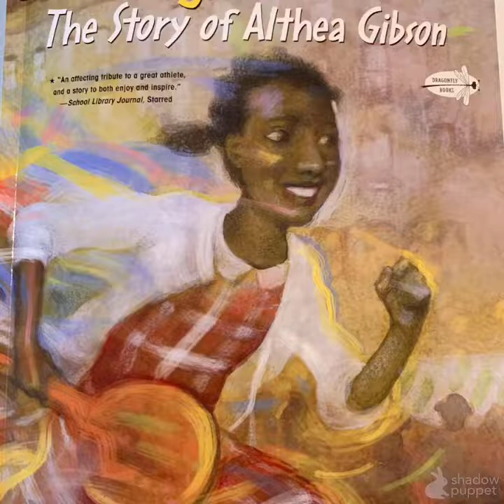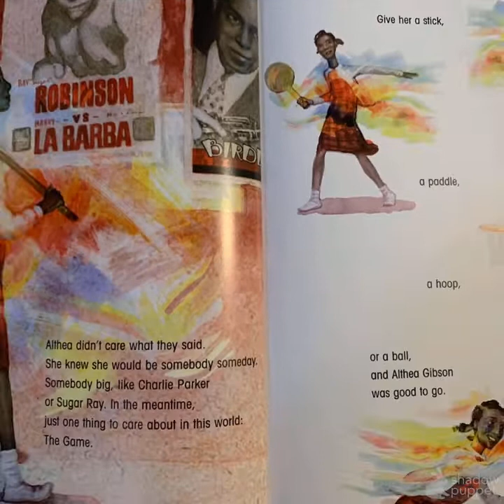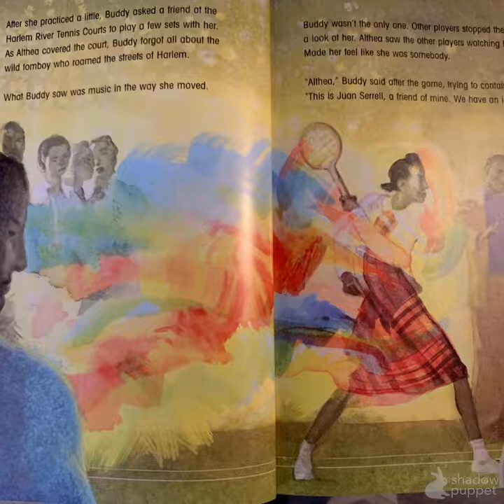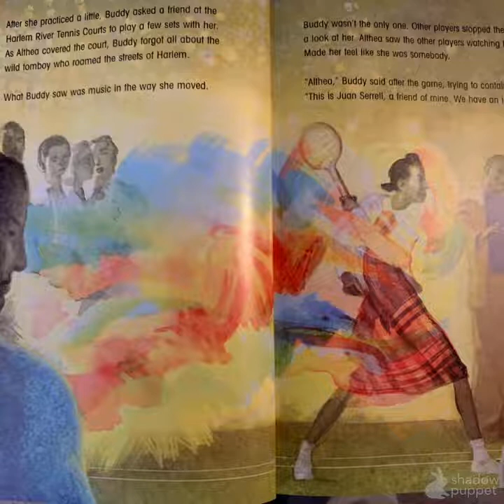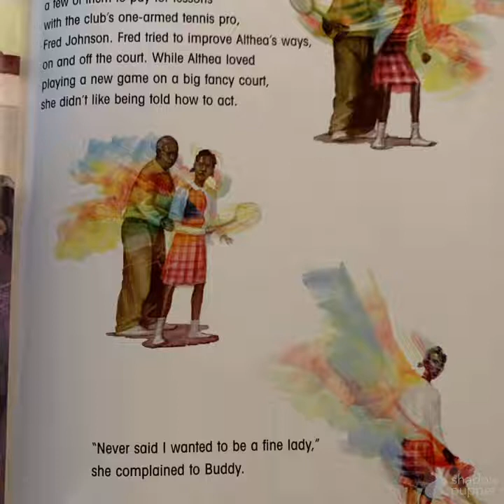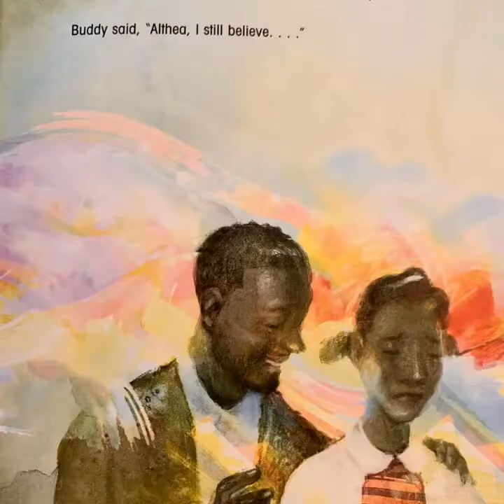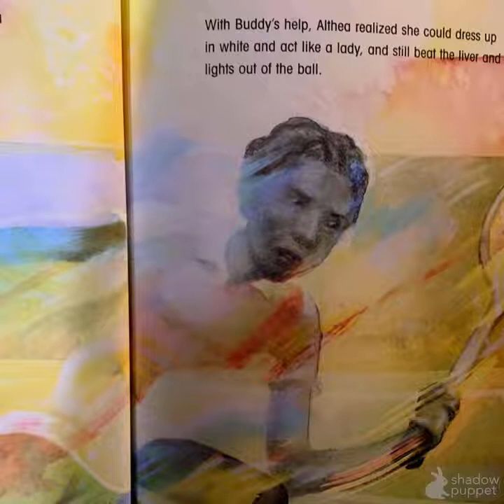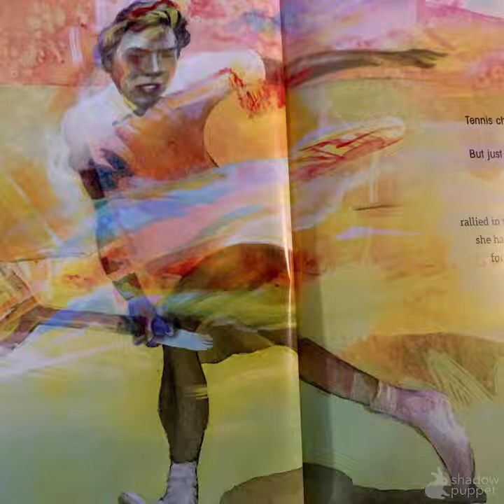Nothing But Trouble: The Story of Althea Gibson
Read aloud from the author Sue Stauffacher